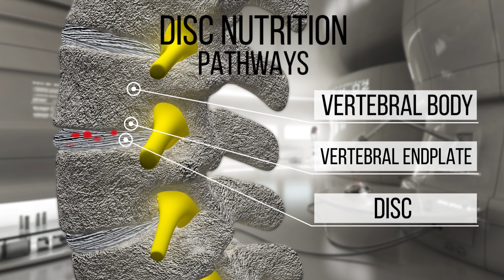Back animation video final v1